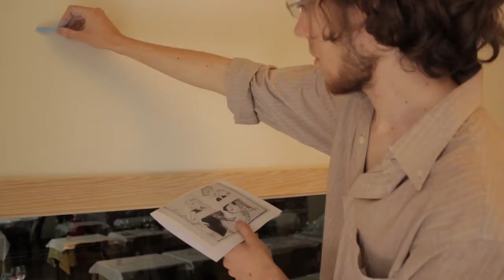Drawing Jesus for Adega Machado | Book a Street Artist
Drawing Jesus was booked by Fado restaurant "Adega Machado" in Lisbon to decorate two of their walls. The art-lovers of Adega Machado desired to give a special touch to their space and add two pieces of urban art to their collection.

Book Drawing Jesus to give a new life to your walls

Video editing: Raquel Franca
Video shooting: Leonardo Dias, Raquel Franca
Photo shooting: Maria Lázaro